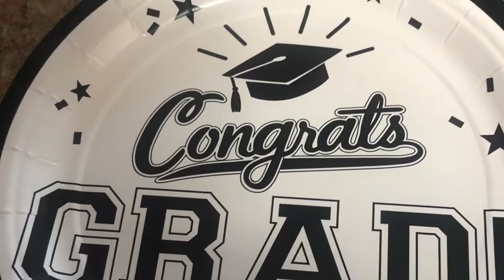Double Rainbow Graduation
We celebrate J and E’s graduation from our COVID Summer Home School and see a double rainbow.